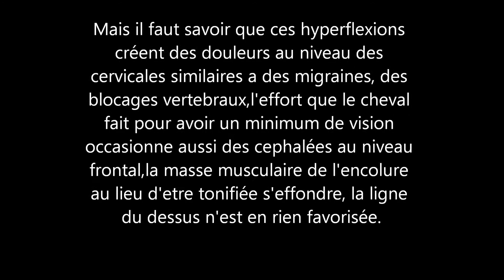Stop rollkur ! Sous la belle posture, la vérité !